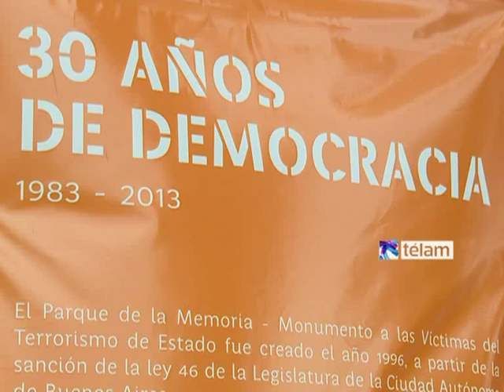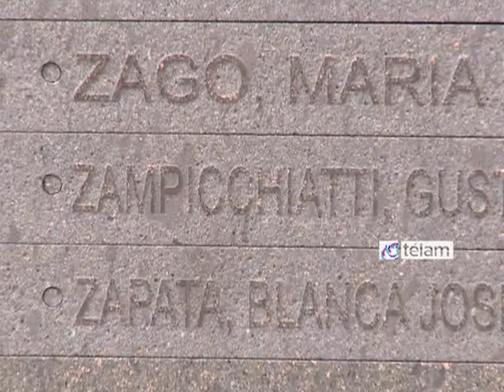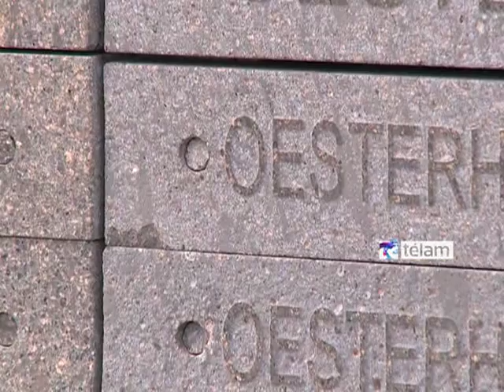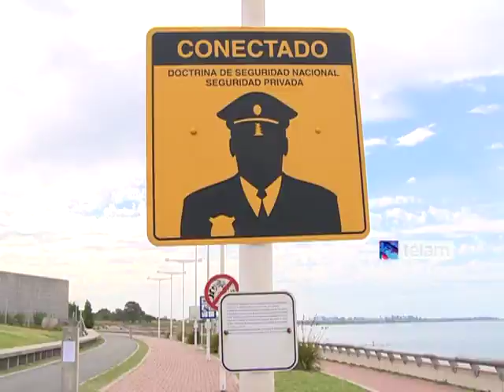Acusan a Macri de querer "convertir el Parque de la Memoria en una plaza vacía de contenido"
El fotógrafo, Marcelo Brodsky, miembro permanente de la asamblea por los derechos humanos e integrante del Parque de la Memoria, cuestionó la política de Derechos Humanos del gobierno porteño al considerar que con varias de sus medidas buscan "convertir al Parque de la Memoria en una plaza vacía de contenido".
El conflicto con los trabajadores del espacio de la Memoria en la Ciudad de Buenos Aires comenzó cuando el subsecretario de Derechos Humanos y Pluralismo Cultural porteño, Claudio Avruj, informó que "no se iba a otorgar una actualización salarial para los trabajadores".
"Otros contratados de diferentes áreas recibieron aumento, pero los empleados del Parque no percibirán un incremento salarial", detalló la directora del Parque, Nora Hochbaum quien además denunció: "Se nos dijo que todos los que no estén conformes con la propuesta, `estaban en libertad de renunciar y conseguirse otro trabajo`".

Asimismo, los trabajadores del Parque de la Memoria manifestaron que "lejos de reconocer la capacidad profesional y técnica, la experiencia y el compromiso con el espacio, el Gobierno de la Ciudad nos amenaza con aceptar su propuesta o quedarnos sin trabajo".
"Los trabajadores son contratados hace años como monotributistas y la falta de aumento salarial implica un paso más hacia un vaciamiento profesional de la institución y el paso previo a su cierre", remarcan los trabajadores a través de un comunicado.
Frente a esta situación, los trabajadores del Parque anunciaron que realizarán "un plan de acción que incluirá reclamos, movilizaciones" y convocaron a los organismos de derechos humanos.
El Parque de la Memoria, sobre la costanera norte porteña En el Parque de la Memoria, junto al Río de la Plata, es reconocido como un sitio de Memoria que se destaca internacionalmente por la calidad y magnitud de sus proyectos -muestras de arte, talleres con escuelas y seminarios, y cuenta con 27 empleados con un sueldo promedio de 5.000 pesos.